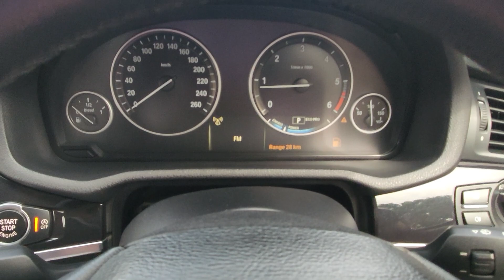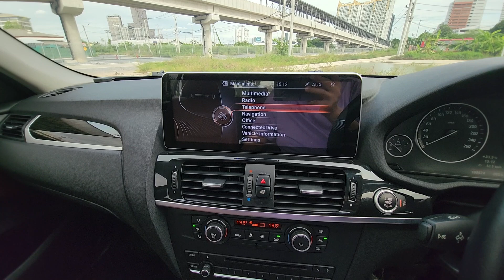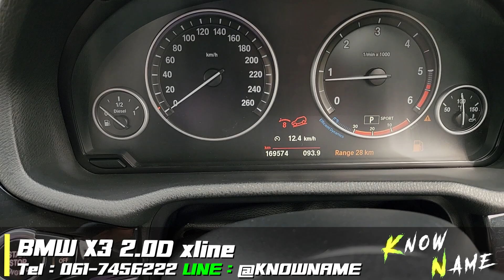รีวิว BMW X3 xDrive20d Highline 2014 รถครอบครัว ดีเซล ประหยัดขยับสนุก มาพร้อมความปลอดภัยเต็มๆ